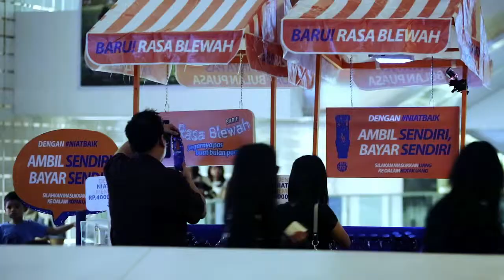MIZONE_NIAT BAIK RAMADHAN